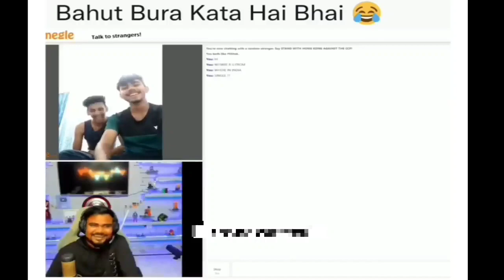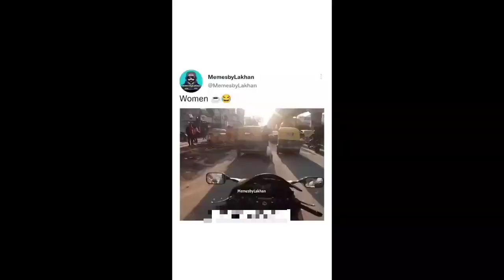Wah Kya seen hai _ Ep 11 _ Dank Indian Memes _ Trending Memes _#memes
This video has the most stupid people's memes, dank Indian memes, funny memes, and random memes, also trending memes and viral memes will make your day.